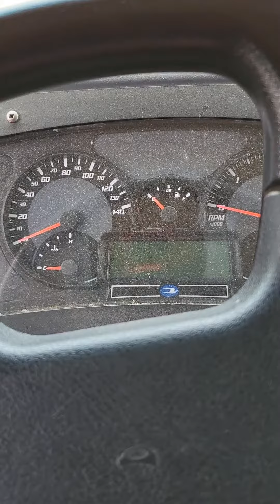DCS Bus Montage Part 2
Buses in Video
2013/14 Blue Bird Vision 6.7 Cummins
2018 Thomas Saf-T-Liner C2 Cummins 6.7